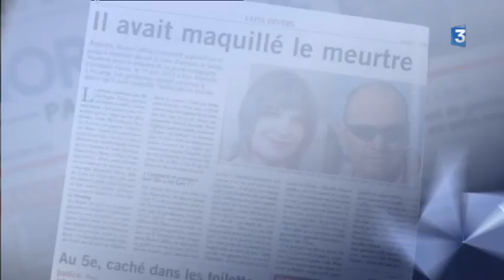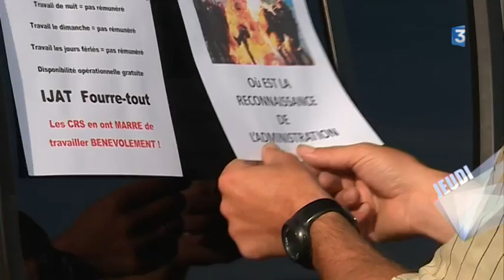Retour Sur info : que s'est-il- passé en Normandie cette semaine ? 23 septembre